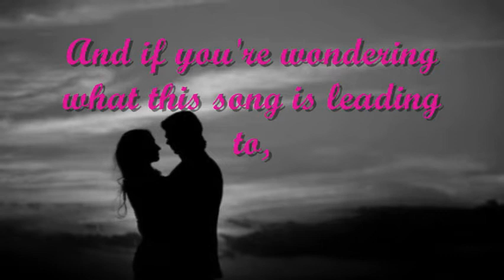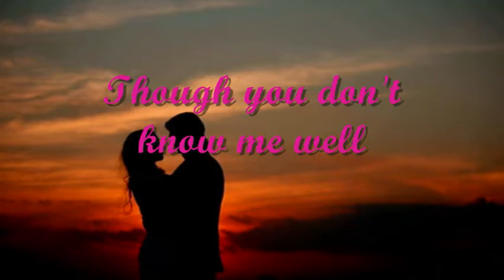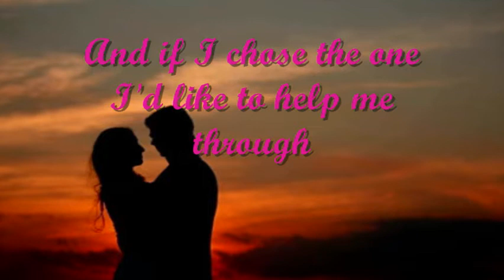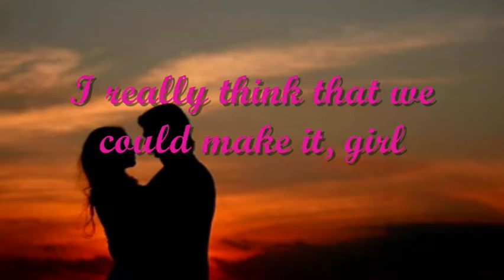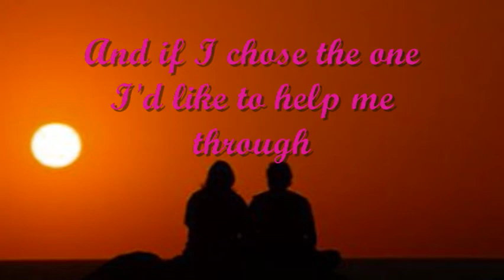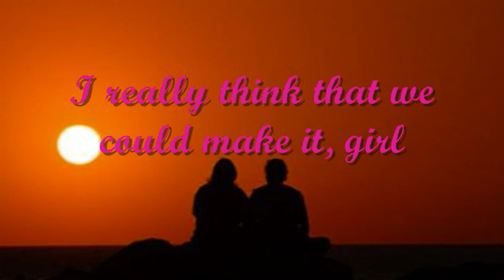Bread - Make It With You w/lyrics